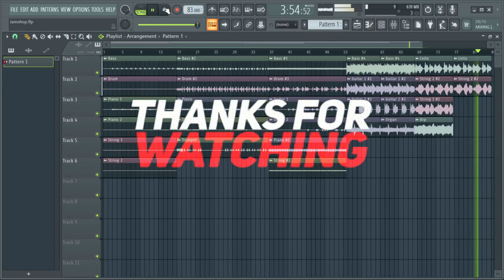(Free) Vintage Sample Pack | Stems Kit #11 (Griselda, Czarface, MF Doom, KRS-One, Outkast, J Dilla)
// (Free) Vintage Sample Pack | Stems Kit #11

Details :
Compositions (5)
Stems (25)